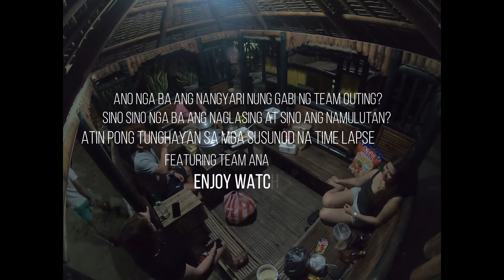Night at the Beach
Nasugbu, Batangas